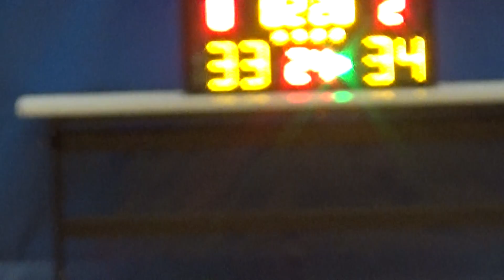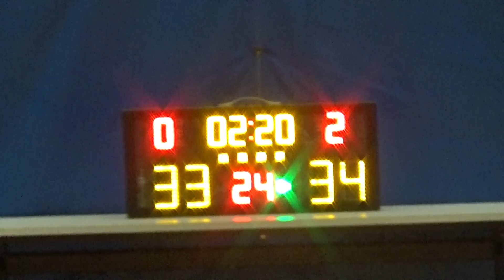20190413 LaSally VS FSSA 4th Quarter